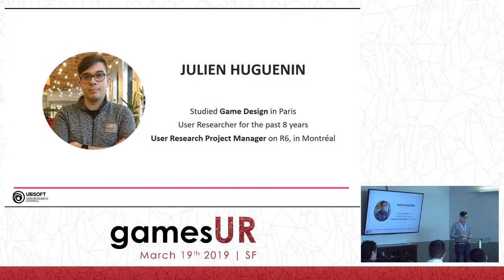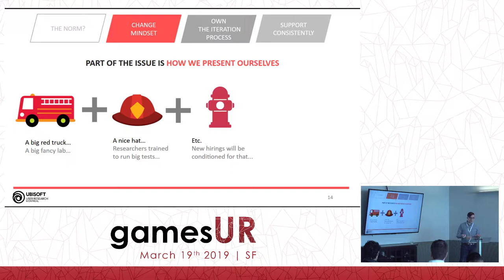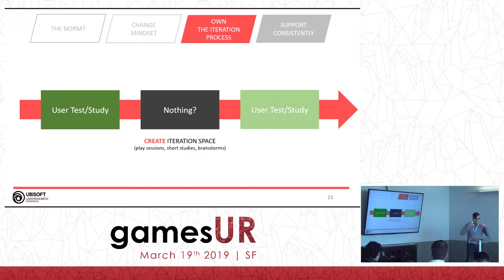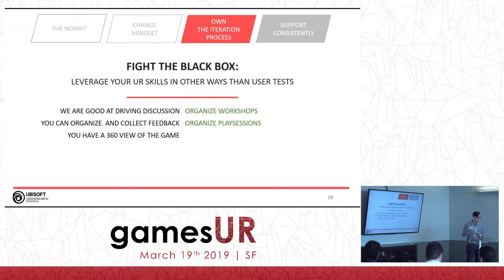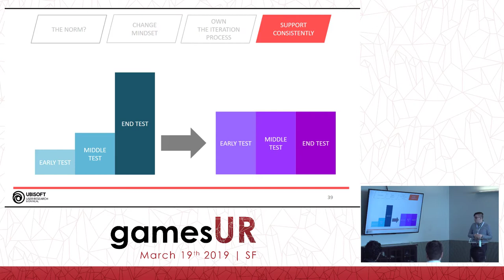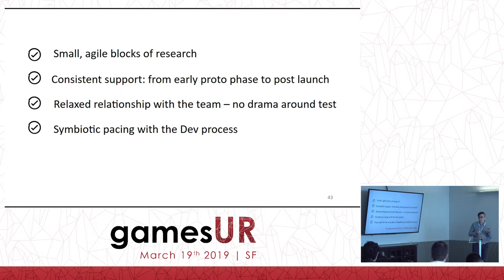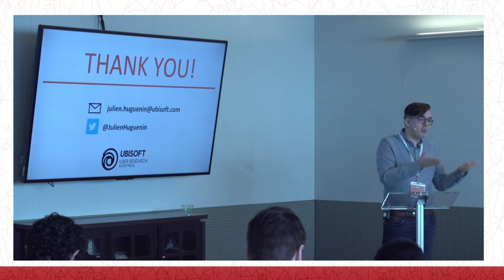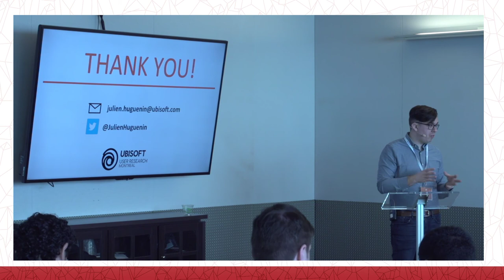Blending UR in the Design Cycle to Maximize Impact - Julien Huguenin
Most user researchers are striving to have impact on the games they work on.
However, we often encounter situations in which we see little impact on the study we lead, even when our stakeholders agree on the issues identified. In most cases, it is due to the fact that we get involved when the content is “ready” to be tested, A.K.A when most of the work is done, and when changes are the most costly. You often hear “test early, test often”, but most of us still experience difficulty to move away from a model in which we mostly intervene when production is significantly underway.

But what if we were the one to paint ourselves in a corner, with most of our tools & methods geared toward evaluating a polished experience? What if our tendency to act as the evaluator and as a “grading” mechanism inherently put distance between the ones we are trying to help and ourselves? We even sometimes observe effect of “UR burnout”, where teams or designers temporarily lock us out of the design process to preserve their creative freedom, even though they value our services & expect us to provide feedback later down the road.

This creates a negative loop where our expertise is not optimally used and our resources pooled where we have the least impact i.e, the end of the design & production cycle.

Our experience on R6 shows that by focusing on blending in the iteration process more closely, by offering flexibility and striving to a great understanding of the design, we are able to mitigate those issues & achieve a great deal of proximity with the design at every steps – which ends up making our more “classic studies” that much more effective.
From intermediary prototype play sessions where we, as researchers, define the test objectives based on the need of the design team, to being two third of the balancing team for post-launch reworks, we positioned ourselves outside of the traditional “User test – wait a bit – user test again” structure. In a lot of instances, we were able to leverage our GUR Skills well outside of the traditional scope of user test.

This has given us insight on how we can better leverage the UR skillset through the full design process, rather than pooling our resources on the completed design. I believe this to be the key to achieving greater impact as a discipline through owning as much as possible of the feedback loop, rather than the “ready to help when you are ready” mentality. But, more than anything, this talk aims to discuss the evolution on the way we envision Research, and the necessary mindset shift required to achieve greater impact.

Julien Huguenin, Ubisoft

Julien started working as a researcher at Ubisoft in 2011, after studying game design in France. There, he assumed a variety of positions, from Research moderator to Team lead. In 2017, he moved to Ubisoft Montréal to be the User Research Project Manager on Rainbow 6: Siege. He likes complicated games, being smug about French food, and standing still 2 minutes and a half – just to get that one-tap, nice & clean headshot from 30 meters away.